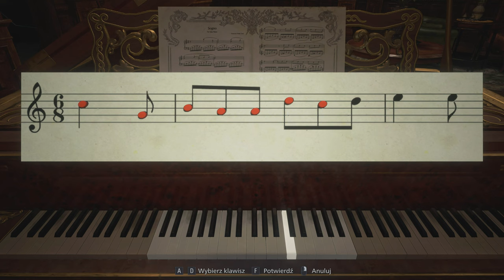Resident Evil Village - 04